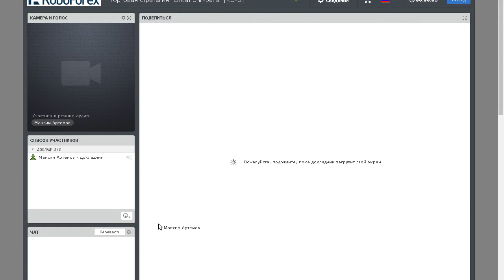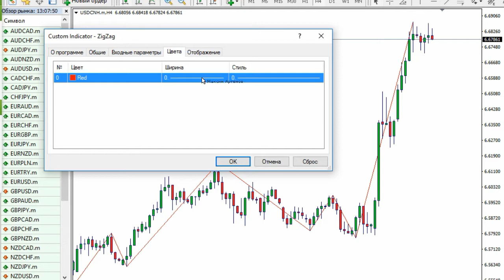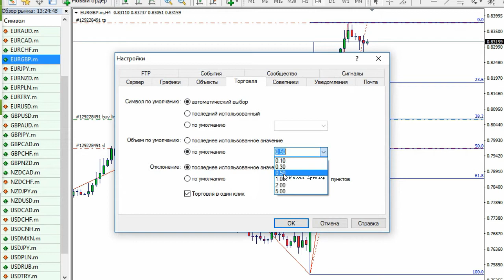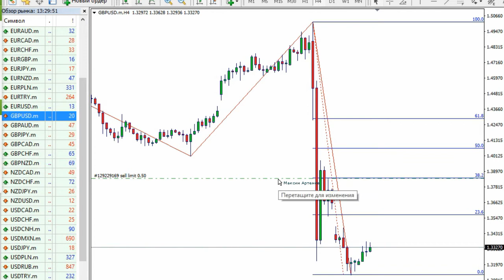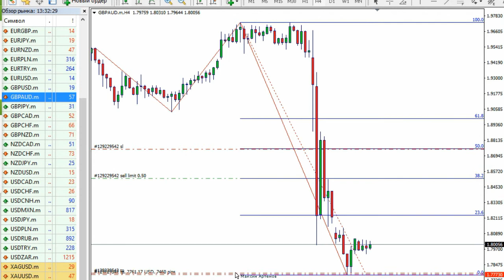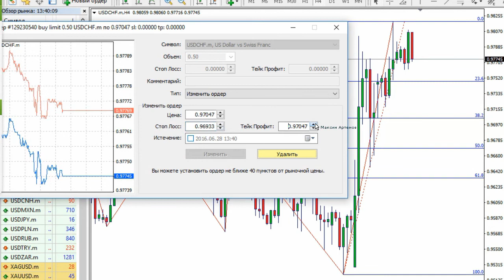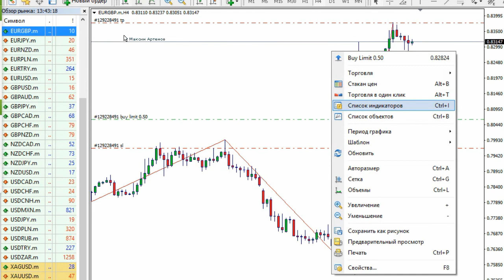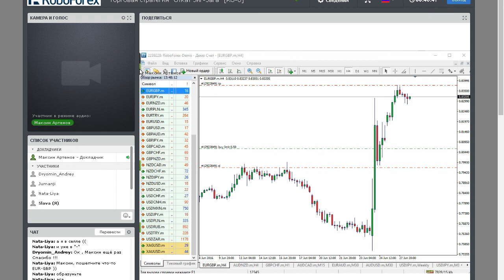Обзор рынка по торговой стратегии "Откат Зиг-Зага" от 28.06.16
Вебинар проводил: финансовый аналитик, сотрудник отдела аналитики компании RoboForex, Артём Максимов.